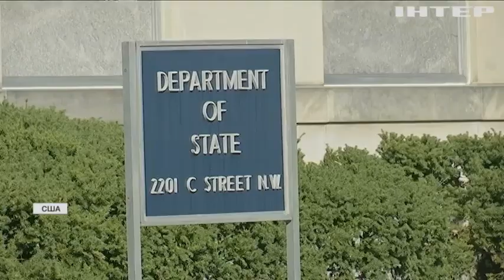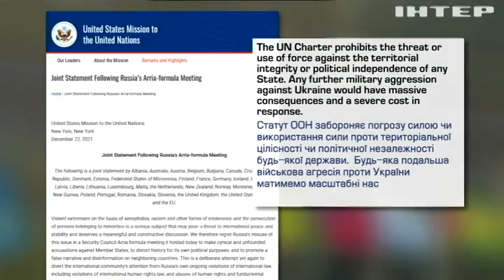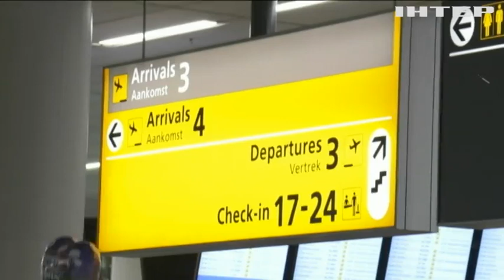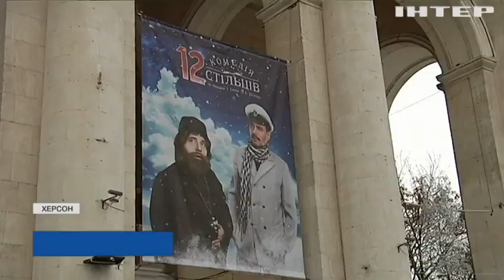Новости 9:00, выпуск за 24 декабря 2021 года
Дивіться у випуску:
У Барселоні до дитячої лікарні відрядили цілий загін пожежників.
Лісівники планують продати понад 30 тисяч хвойних дерев на Кіровоградщині.
Санта Клаус прогулявся старим містом у Єрусалимі.